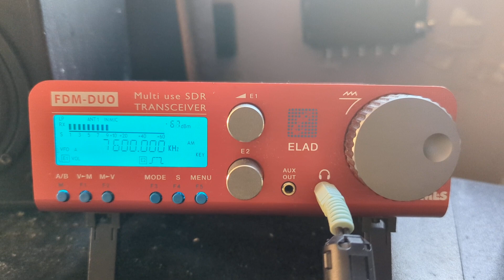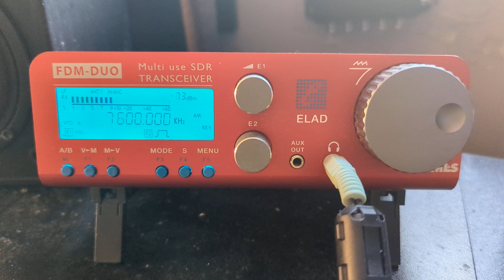Afghanistan Int TV AFG to Afghanistan via Uzbekistan 2023/06/05 19:21 UTC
Radio E;ad FDM-DUO  Antenna  CCW HF Active Loop v4